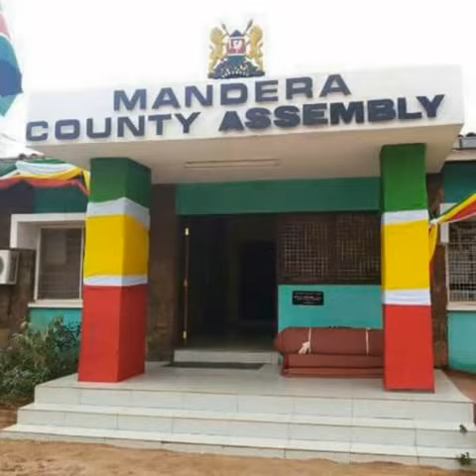Shukri mchoraji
Massage for mandera county leaders.